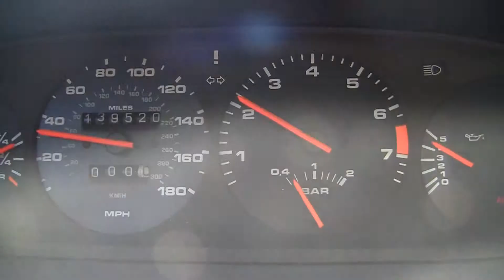PORSCHE 944 turbo making strange sound no boost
Strange sound coming from turbo of Porsche 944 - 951.  This sound indicated broken / missing fins on the impeller.  The turbo is no longer producing boost and must be rebuilt / replaced.  The vehicle would operate in this condition, but certainly severely under powered.  In other words, you should not drive it like this because the fins are inside the intercooler, and could make their way into the engine.